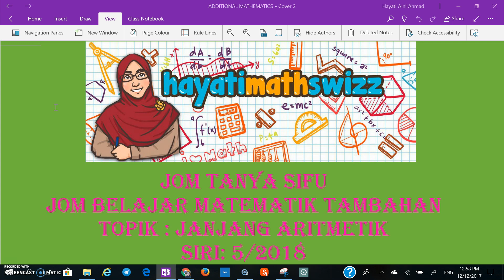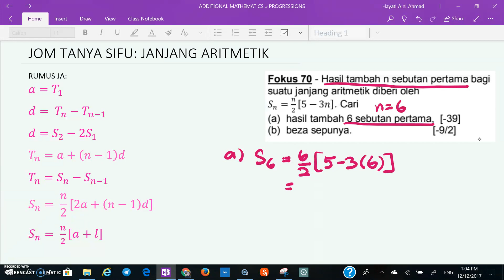JOM TANYA SIFU_JANJANG ARITMETIK SIRI:5/2018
VIDEO TUTORIAL MATEMATIK TAMBAHAN
BAB 1 : JANJANG
JOM TANYA SIFU